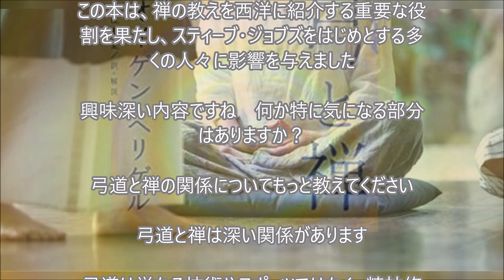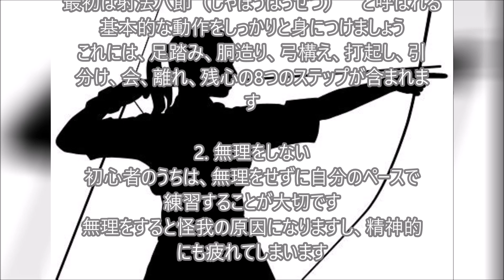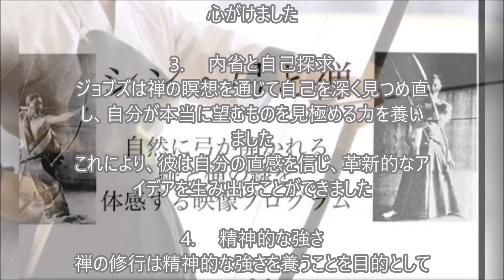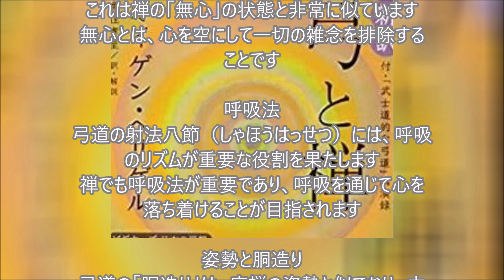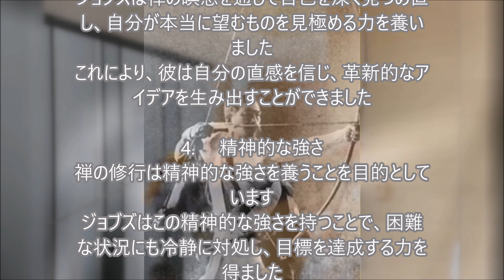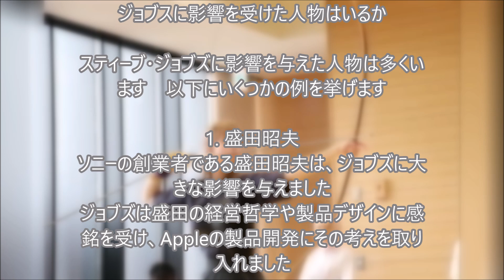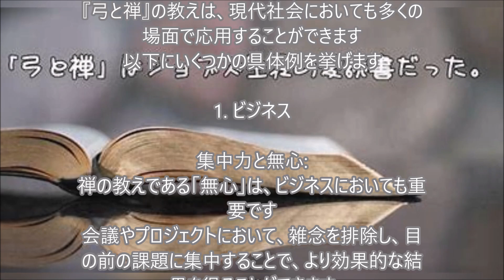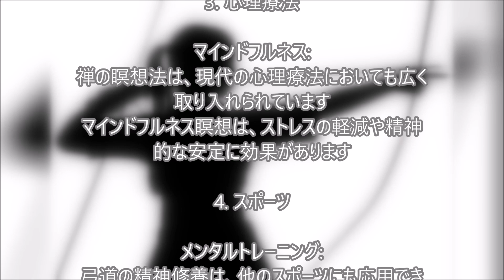「弓と禅」を 現代に活かせ ・・記憶と記録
#「弓と禅」を
現代に活かせ

2021 ｺﾛﾅ禍 は続く…
2022～2024・・ウクライナ戦争
2024 能登半島地震 ～未来を信じて！
2025 ・・本当の災害は2025-07
2026　日本沈没

…記憶と記録

311以降変わらないようで毎日変化するふるさと福島地元を記憶・記録する愛犬二匹は老衰死ﾍﾟｯﾄﾛｽは続くGGのライフワークのようにその時までの暇つぶしのように．．．
2021世はコロナウイルスの猛威が続く…2023各地で戦争が
20241/1　またも大震災　能登半島地震　祈る
2025-07　本当の災害は起きるのか